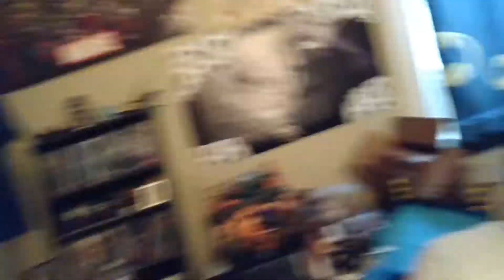NEW RECEIVINGS 5/19/2017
2 new figures